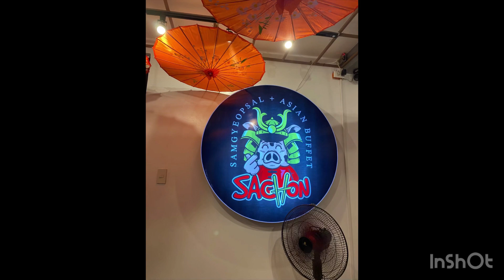Sulit ba ang 399.00? Sacheon Samyeop Asian Buffet Review